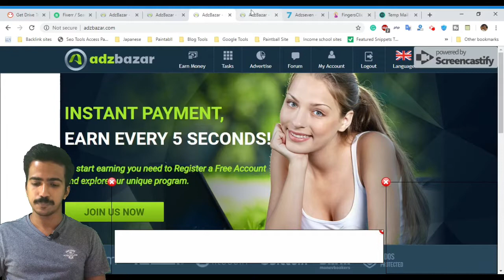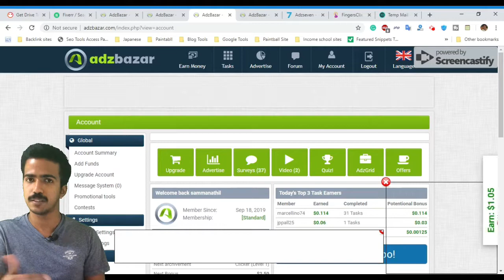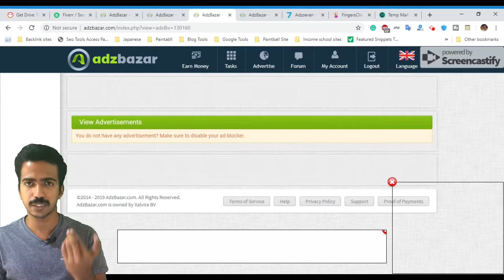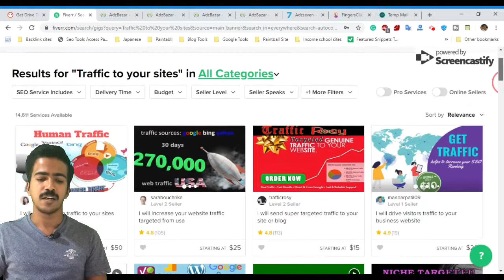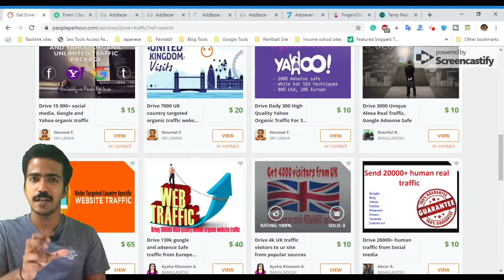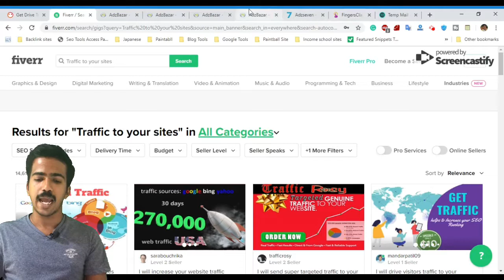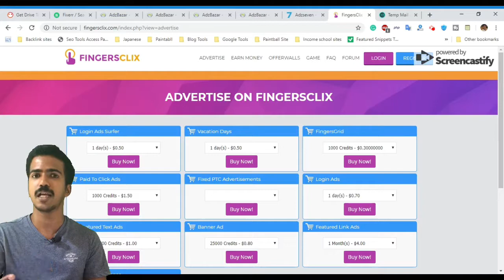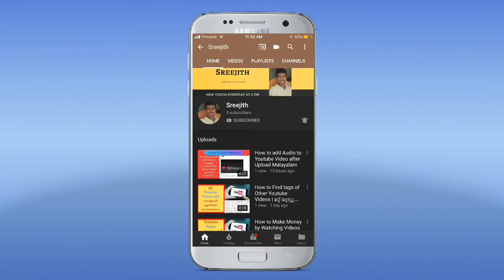How to Make Money Online Tamil by Watching Ads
Are you looking for some ways to make money online? This video on " How to male money online Tamil" will teach you how you can make some money by watching Ads